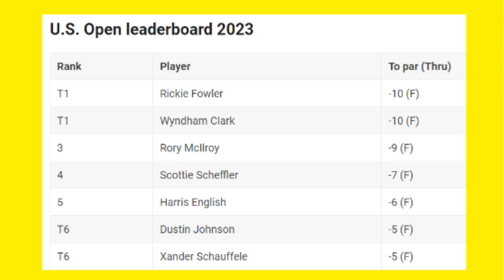2023 US Open Highlights: Final Round Drama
2023 USOpen Final Round Highlights!

NEW & FREE Google Site for Articles on PGA, NFL, Horse Racing

Join the Contest!